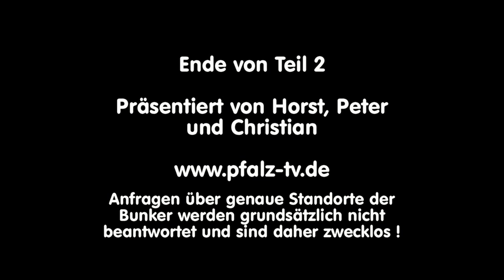Unbekannte und Vergessene Reste der Maginot Linie in Elsass / Lothringen - Teil 2 - Lost Places TV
Im Deutschen Grenzgebiet zum Elass / Lothringen findet man gerade in den Vogesen noch viele gut erhaltene Reste der Französischen Verteidigungslinie. Man muss nur lange genug suchen.